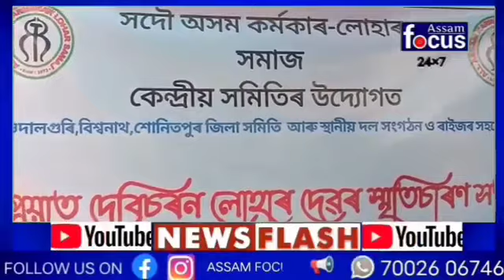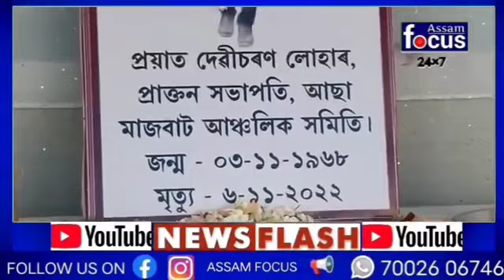ADIVASI PATHUA GAONTA MAJBAT RE MARANG SABHA II # মাজবাটৰ লামাবাৰীত দেৱীচৰণ লোহাৰৰ স্মৃতি চাৰণ সভা।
# মাজবাটৰ লামাবাৰীত দেৱীচৰণ লোহাৰৰ স্মৃতি চাৰণ সভা।